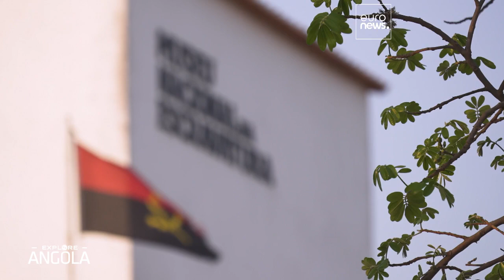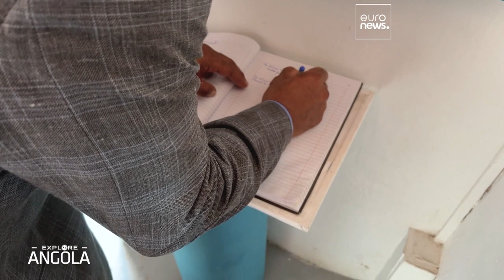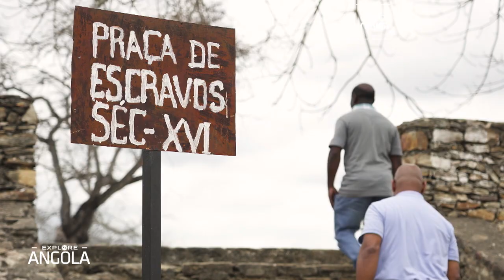Uma viagem de descoberta ao longo da rota dos escravos em Angola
Uma viagem histórica para refazer o caminho dos antepassados da família Tucker que foram levados como escravos do Reino do Dongo, em Angola, em 1619.